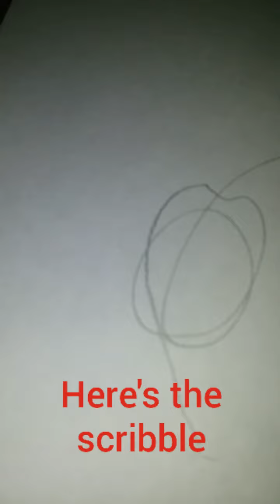My most Epic and colorful doodle drawing😲✏